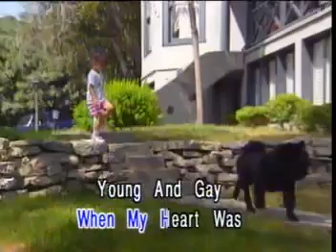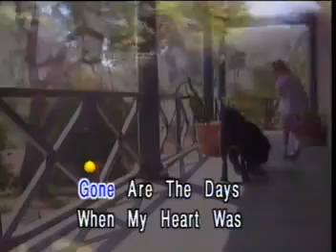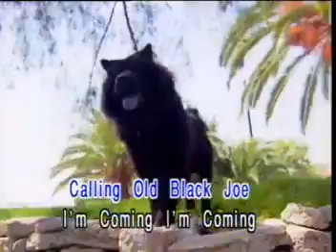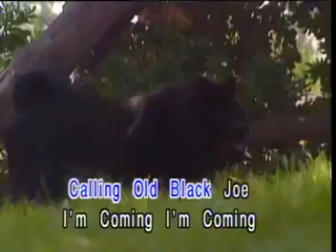Old Black Joe (U-BEST)